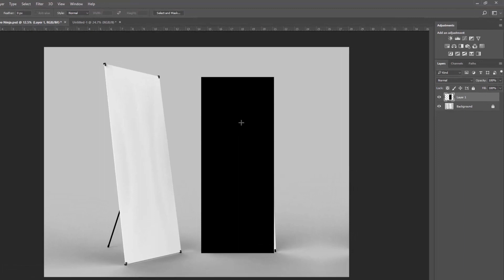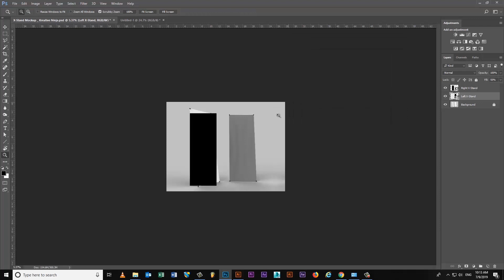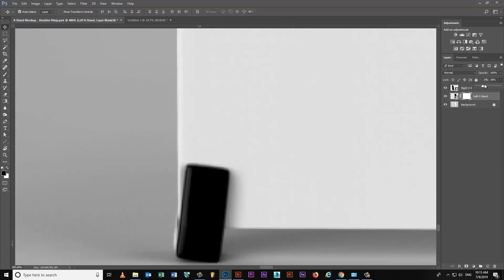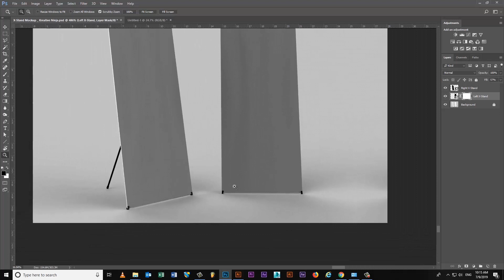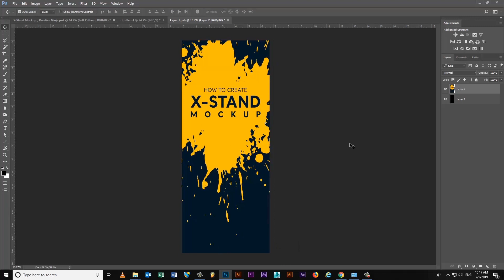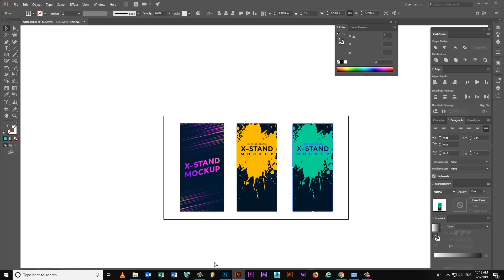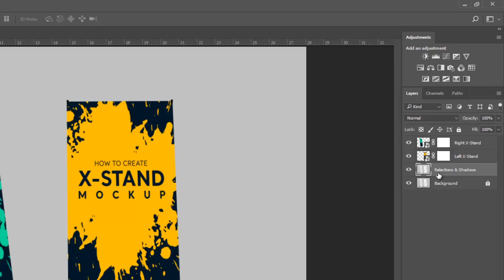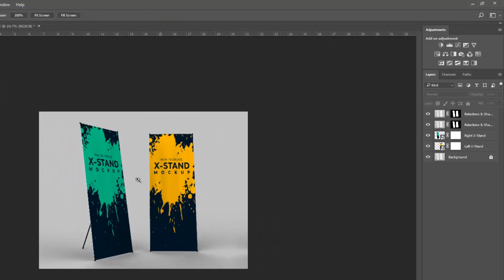How to Make X-Stand Mock Up Photoshop Tutorial | Download Free Mockup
Today i gonna show you. How to Make X-Stand Mock Up Photoshop Tutorial | Stand Up Banner

Thanks...